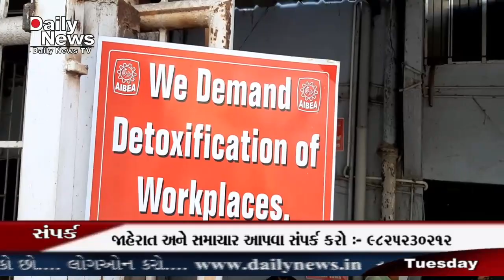DNTV NEWS CHANNEL :- 15-12-2020 ( વડોદરા )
પડતર પ્રશ્નોની માંગ નહીં સંતોષાતાં આજે વડોદરાના સુભાનપુરા સ્થિત બેંક ઓફ ઇન્ડિયાની ઝોનલ શાખા ખાતે બેન્ક ઓફ ઇન્ડિયા એમ્પ્લોઇઝ યુનિયન દ્વારા બેંક કર્મચારીઓએ ધરણા કરી વિરોધ નોંધાવ્યો હતો મળતી માહિતી અનુસાર બેન્ક ઓફ ઇન્ડિયા એમ્પ્લોઇઝ યુનિયનના કર્મચારીઓ છેલ્લા એક વર્ષથી પોતાના પડતર પ્રશ્નો ના નિરાકારની માંગ કરી રહ્યા છે.જે આજદિન સુધી સ્વીકારવામાં નહીં આવતા ધરણા કરી વિરોધ કરી રહ્યા છે.તેમ છતાં પણ મેનેજમેન્ટ દ્વારા પેટનું પાણી ન હાલતા આજરોજ વધુ એક વખત સુભાનપુરા સ્થિત બેન્ક ઓફ ઇન્ડિયાની ઝોનલ ઓફિસ ખાતે બેન્ક ઓફ ઇન્ડિયા એમ્પ્લોઇઝ યુનિયનના નેજા હેઠળ કર્મચારીઓએ ધરણા કરી ઉગ્ર સૂત્રોચ્ચાર સાથે દેખાવ કર્યા હતા.અને જો હજી પણ માંગણીઓ સ્વીકારવામાં નહીં આવે તો આગામી દિવસોમાં જ્વલદમાં જ્વલદ આંદોલન કરવાની સાથે સાથે અચોક્કસ મુદતની હડતાલ પર ઉતરવાની બેંક કર્મચારીઓ એ ચીમકી ઉચ્ચારી છે.